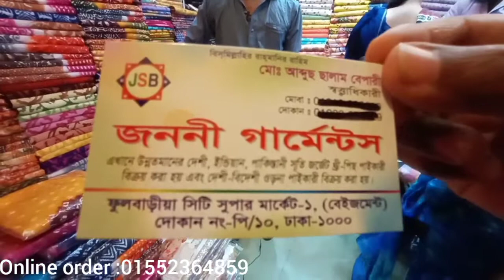Beautiful Ambose cotton Three piece collection wholesale price in Gulistan city super market Dhaka